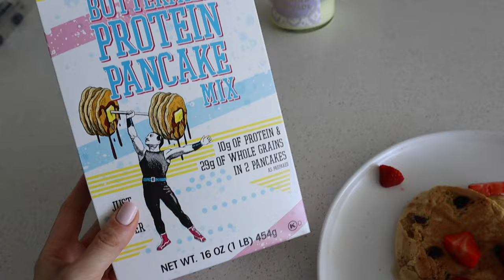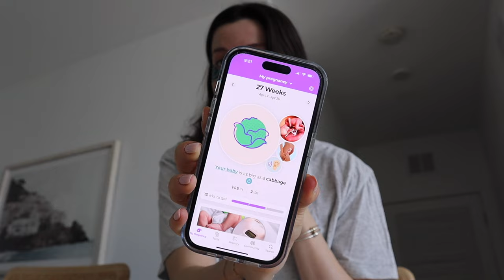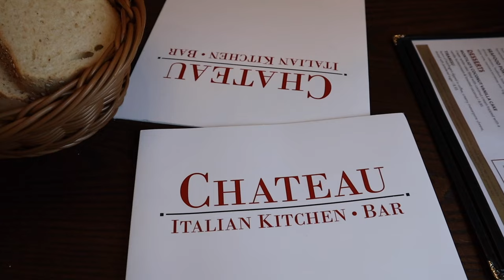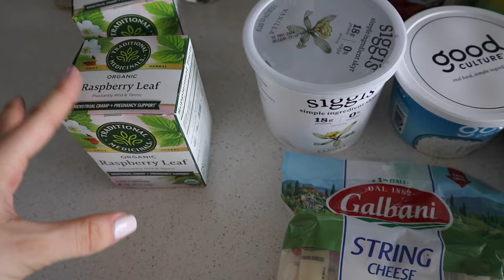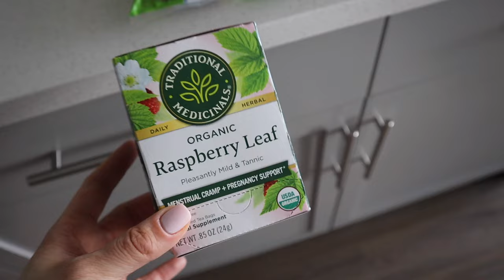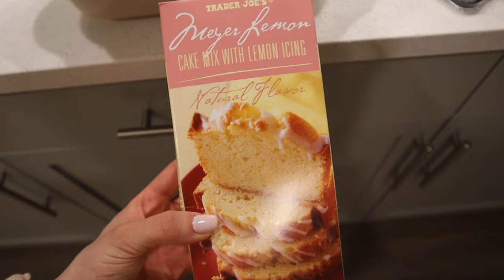VLOG: Chill sunday in my life, iced matcha recipe, lunch date, mini grocery haul + chatting!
links in today’s vlog:
stripe pajama pants
grey tee
eye patches
amazon hoops
yellow longsleeve
grey sweater
linen pants
haviana flip flops
longchamp bag
amazon sunglasses
free people vest
free people romper